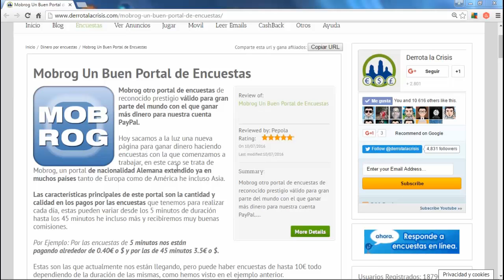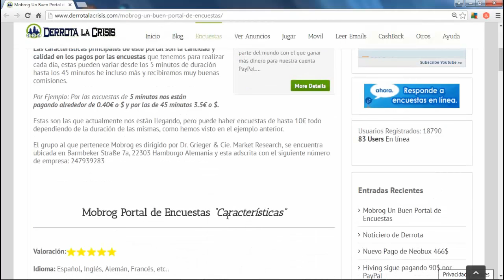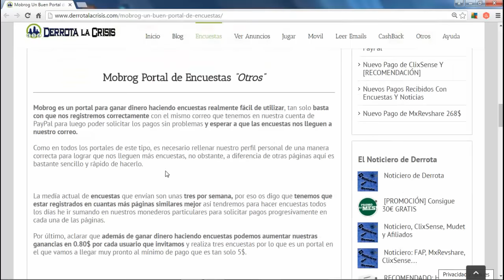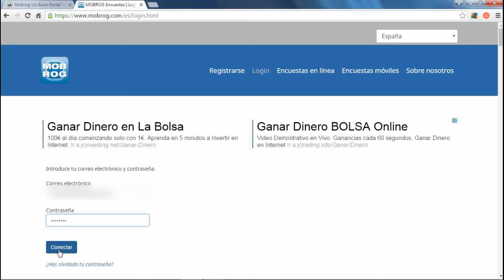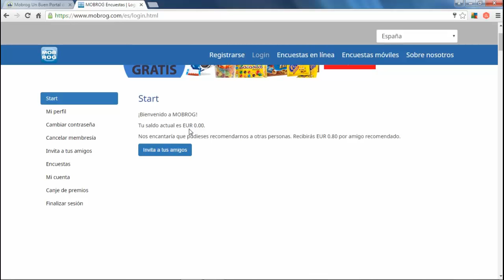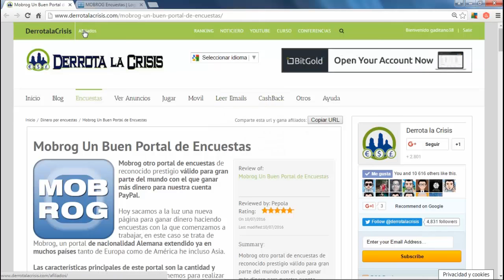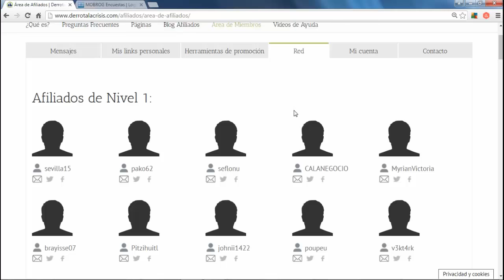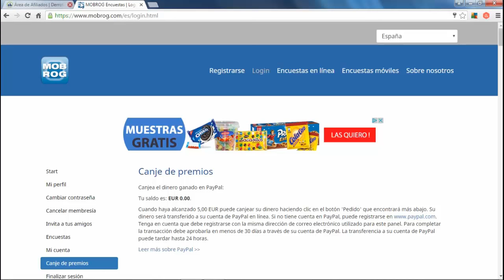MobRog, Ganar Dinero Haciendo Encuestas Gratis | Invitación por Email | Trabaja Desde Casa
MobRog, Ganar Dinero Haciendo Encuestas Gratis | Invitación por Email | Derrota la Crisis
Hola amigos, en el vídeo de hoy os traigo una nueva pagina de ganar dinero rellenando encuestas desde casa que está para casi todos los países y no paga a través de Paypal..

Las características principales de este portal son la cantidad y calidad en los pagos de las encuestas.

También ganamos , 0,80€ o $ por cada amigo que invitemos y estos rellenen sus 3 primeras encuestas.